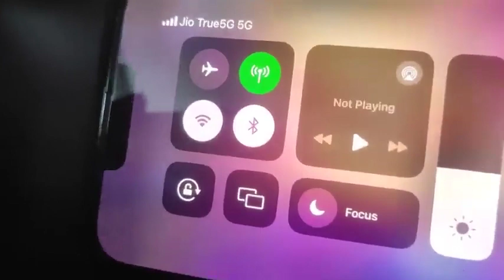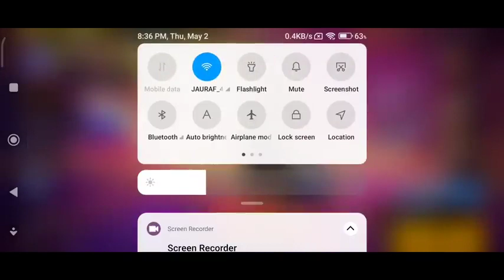how to fix 99 loading | game nahi lag raha hai